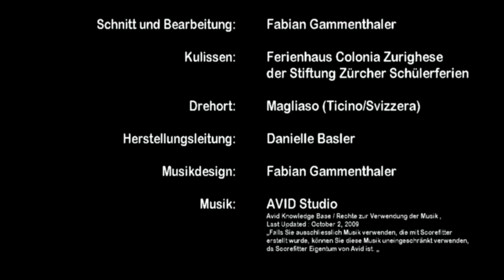SLRG Jugendlager 2012: Baderegel 3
Gewinnerprojekt ihm Rahmen der Kampagne  „Youth Positive Action" des Schweizerischen Roten Kreuzes SRK: Die Verfilmung der 6 SLRG Baderegeln im SLRG Jugendlager 2012!
Alle 6 Kurzfilme wurden von Teilnehmern des SLRG Jugendlagers geplant und mit Unterstützung der Lagerleiter produziert.